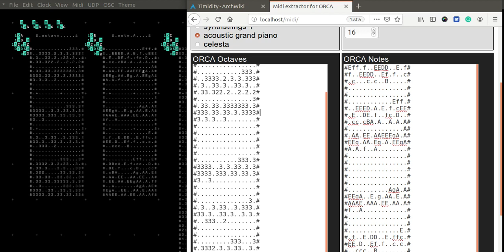midi to ORCΛ demo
It chops notes, don't see any way to adjust to Orca BPM
Will upload it somewhere so you guys can test.
The song... let's see if you can guess (scroll down)

Blasphemous rumours -- Depeche Mode